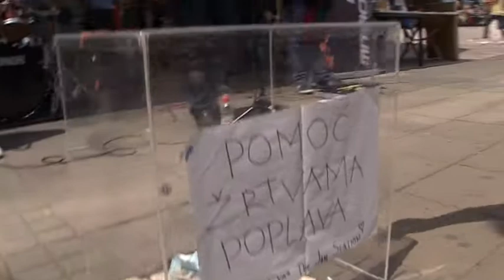belami.rs - Humanitarni koncert niških džezera